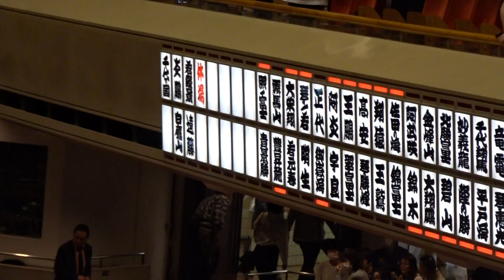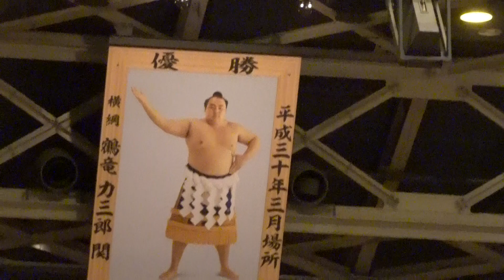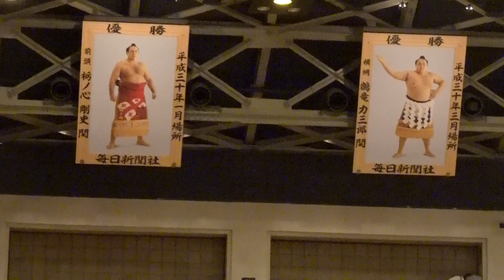三賞受賞式 明生 霧馬山 若元春, 神送りの儀式【大相撲 令和5年 5月場所】千秋楽 2023/5/28 臨場感ズーム！ 3 awards [Grand Sumo] 現地観戦 夏場所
【大相撲 2023年 5月場所】千秋楽
the last day of May Tournament 2023

殊勲賞　明生
技能賞　霧馬山 若元春
敢闘賞　なし

Outstanding performance award : Meisei
Technique award : Wakamotoharu, Kiribayama
Fighting Spirit award : none

神送りの儀式　god sending ceremony

5月19日に引退した栃ノ心の優勝額と
6月3日に断髪式を控えた鶴竜親方の優勝額

Channel registration↑↑↑